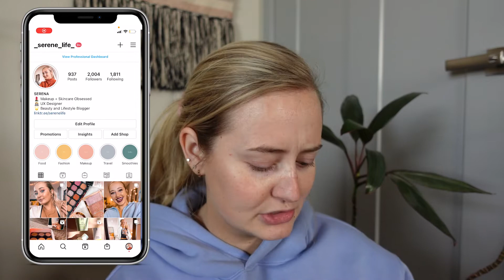Toluca Swim Palma Collection | Is Toluca worth the money??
Today we are testing out some swimwear from Toluca!

If you want to see more like this check out the gram & my blog!